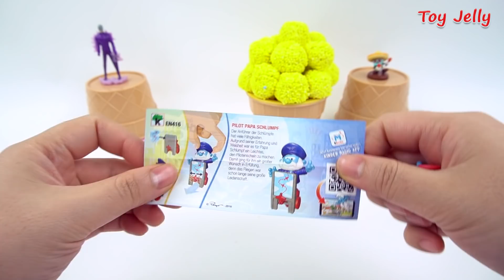Learn Colors with Play Foam Sand Balls 4 Ice Cream Cups Miraculous Ladybug Kinder Joy Surprise Eggs